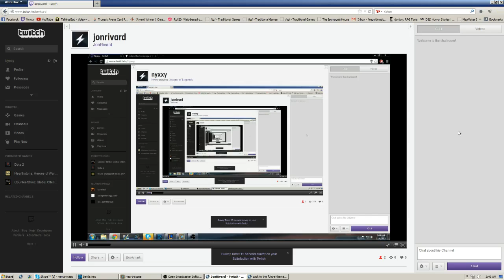MARTY WE GOTTA DRAFT A DECK